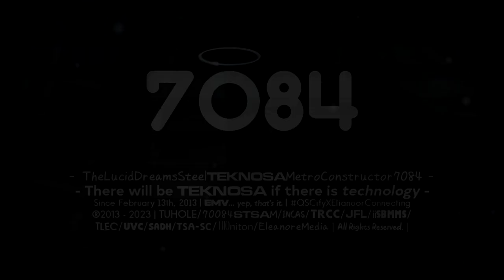The Monoround 1.0 Good Future Logo | January 1st, 2023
So, we know the new year 2023 is here.
It's the good future version of the Monoround 1.0 logo series created by me.

This is the end of all the logographic series, and it's now the one and only logographic.